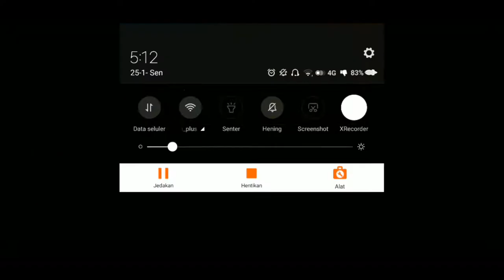AllienGaming#62 mabar codm yuk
Jangan lupa selalu safety riding
link untuk melihat video lainnya..